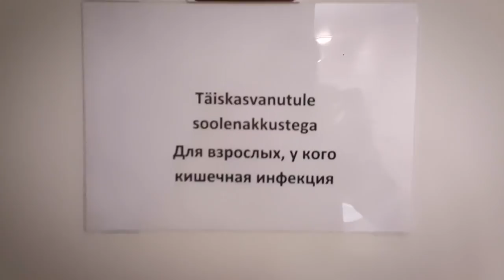Я СНОВА ДРИЩ! СЛИЛ 5КГ МЫШЦ! (КАК ЭТО ПРОИЗОШЛО?!)